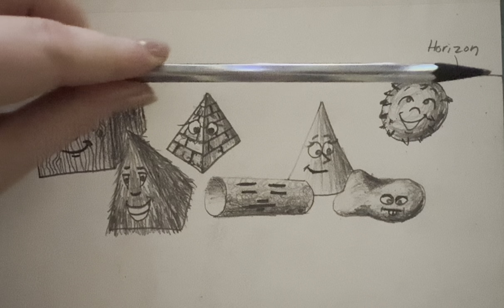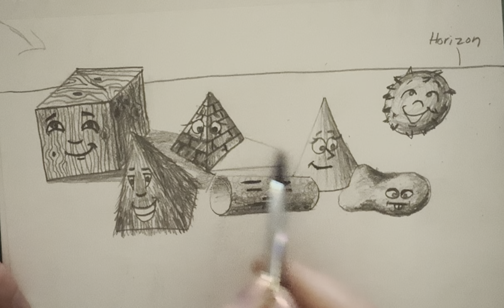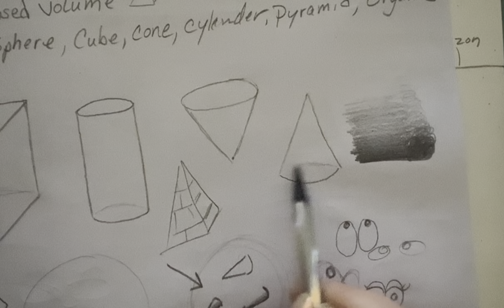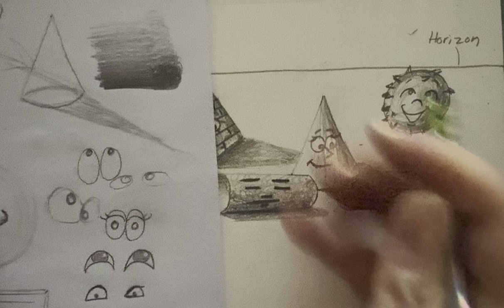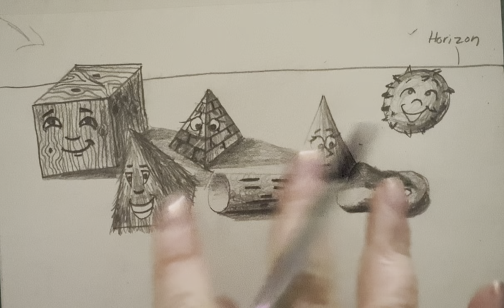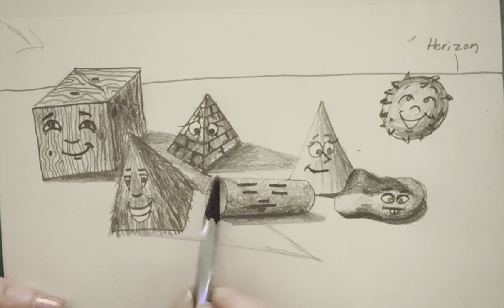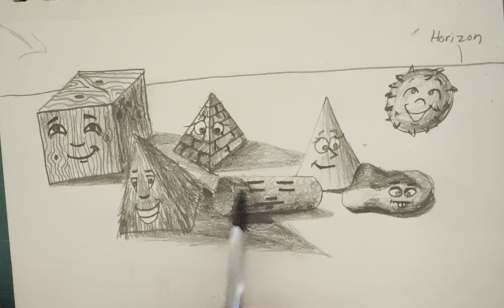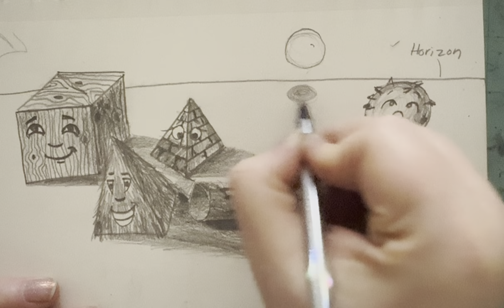6 Cast Shadows